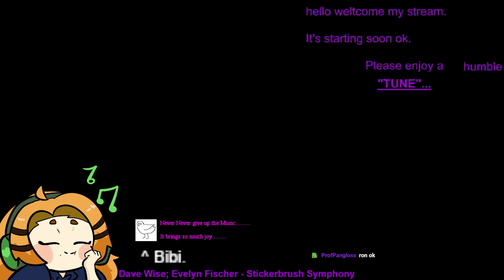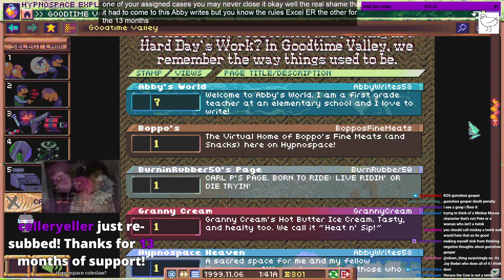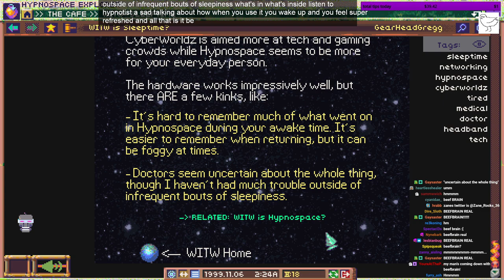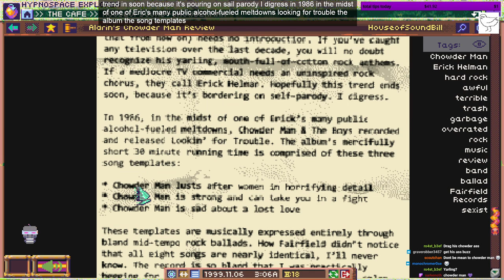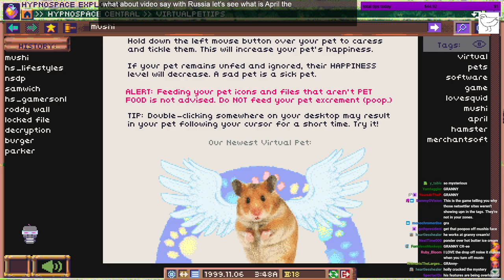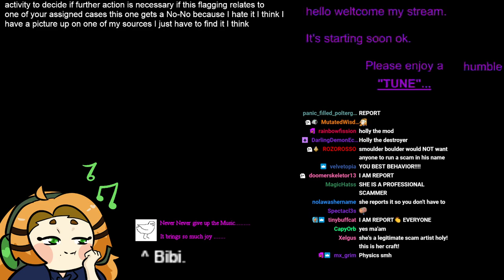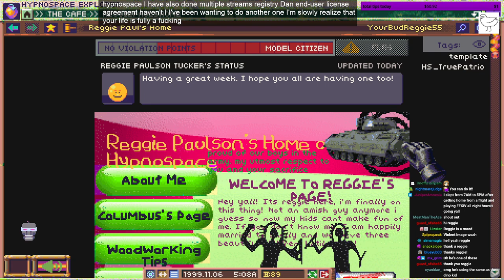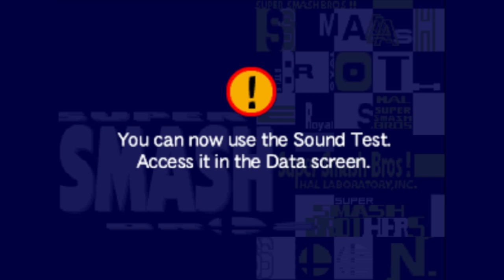Holly Streams Hypnospace Outlaw (Part 2)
Original Broadcast: October 25th, 2021
Original Title: Moderation Never Sleeps
A YouTube upload of Holly's stream of Hypnospace Outlaw, uploaded by moderator staff.